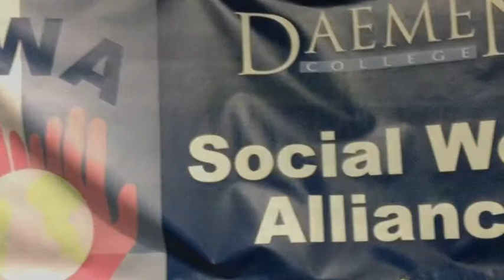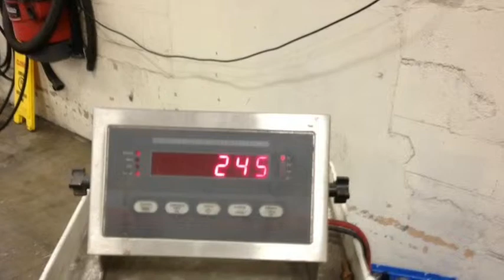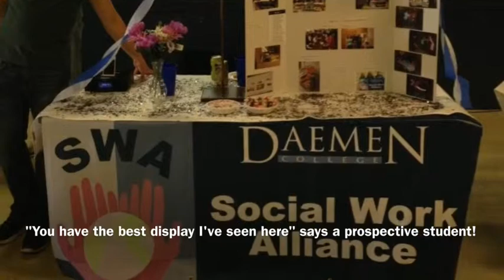Social Work Alliance 2012-2013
Daemen College Social Work Alliance 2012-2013 slide show